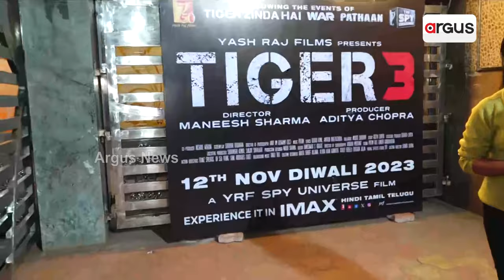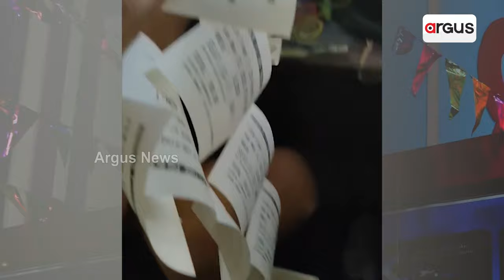ଦୀପାବଳିରେ ଧୁମ୍‌ ମଚାଇବାକୁ ଆସୁଛି ଟାଇଗର-ଥ୍ରୀ || Tiger 3 Film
ଦୀପାବଳିରେ ଧୁମ୍‌ ମଚାଇବାକୁ ଆସୁଛି ଟାଇଗର-ଥ୍ରୀ। ୟଶରାଜ୍ ଫିଲ୍ମ ବ୍ୟାନରରେ ପ୍ରସ୍ତୁତ ଟାଇଗର-ଥ୍ରୀ ପାଇଁ ରାଜଧାନୀ ଭୁବନେଶ୍ଵରରେ କ୍ରେଜ୍। ସଲମାନ ଖାନ୍‌ଙ୍କ ଫ୍ୟାନ୍ କିଣିଲେ ମହାରାଜା ହଲ୍‌ର ସମସ୍ତ ଟିକେଟ. ।